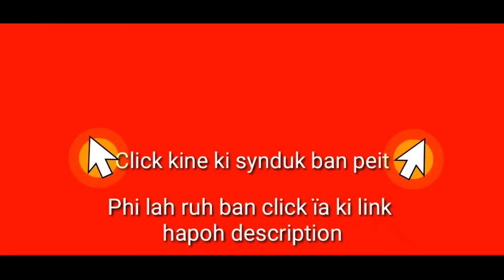Hikai kren Phareng ïa ka Tymmen | Komik bha Paralok; ong ka Meiieid "I am ice-cream" 😆